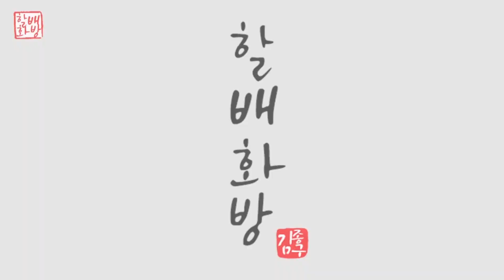시원한 폭포수 그리기 | 아크릴페인팅 | 유화 | Oil Painting | Acrylic Painting [#507]힐링영상 취미미술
폭포
waterfall